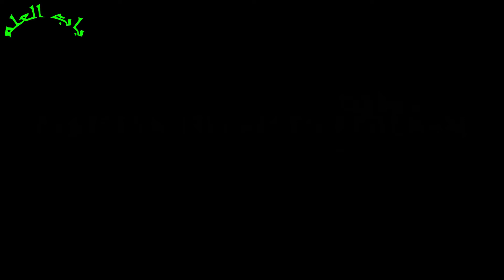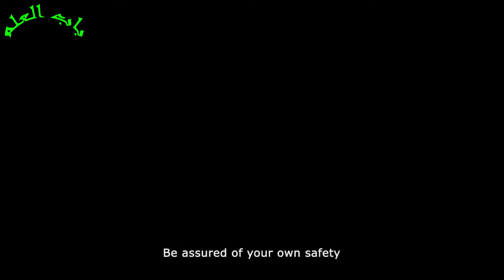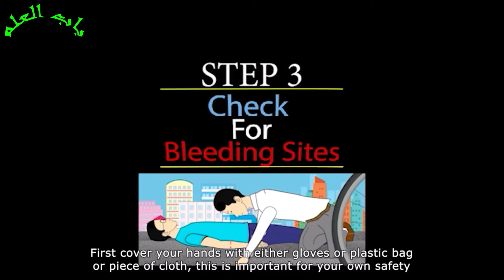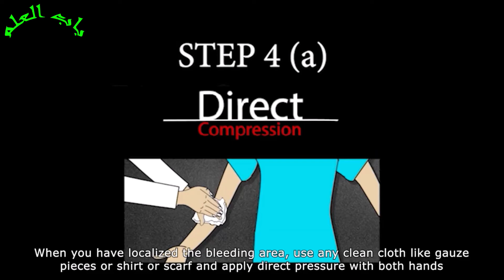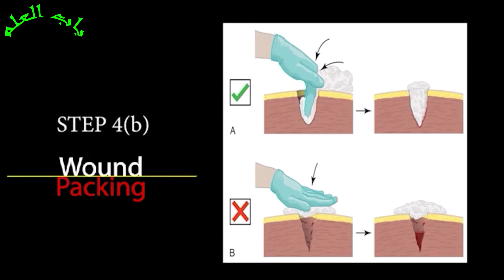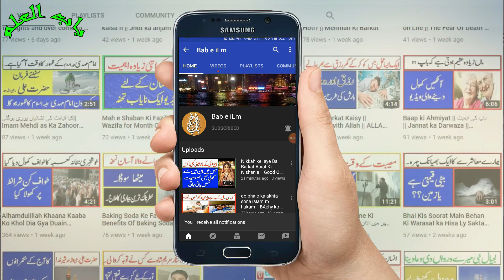How we Control Bleeding After Accident || Khoon ko kaisy roky || Bleeding Control technique || PLSP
Deaths from Sudden Cardiac Arrest (SCA) and severe bleeding after injury continue to be a major global public health issue. In case of cardiac arrest, every 1 minute without CPR decreases the chance of survival by 10% (1). Similarly, those with severe bleeding can lose their lives if steps are not taken to stop the bleeding. Decreasing the response time to medical emergencies is therefore crucial for patient survival and optimum outcomes.

Many lives can be saved if family, friends, or bystanders intervene in the first few minutes of cardiac arrest and injury. The two skills required to save a life – CPR and bleeding control – are easy to master for non-healthcare professionals and simple to teach. As a public health problem that is being faced throughout the nation, Pakistan LifeSavers Program (PLSP) is a national movement and an initiative taken up by many national and international organizations to train laymen in these life-saving skills to increase the rate of bystander response and overall survival. These organizations include Aga Khan University, Dow University of Health Sciences, Jinnah Post Graduate Medical Centre, Ziauddin University, Shaheed Mohtarma Benazir Bhutto Trauma Centre, Aman Foundation, Edhi Foundation, Rescue 1122, Mukhtar A Sheikh Hospital, Tabba Heart Institute and National Institute of Cardiovascular Diseases.

Vision: To develop a nation of empowered citizens & youth with the skills to save lives.

Mission Statement:

PLSP is a youth skill-building and empowerment program that will train 10 million people in CPR and hemorrhage control. PLSP will also

1. Deliver evidence-based programs in life-saving skills.

2. Develop a network of lifesavers, with a focus on the government’s largest workforce of teachers, and the large youth population of Pakistan.

3. Establish a consortium of local and international partners to create impact at scale.

4. Be a model for interdisciplinary approaches to development challenges.

Goals: The main goal of PLSP is to create a national movement by mobilizing the citizens of Pakistan and enabling them to become a trained By-stander Lifesaver. It will improve survival from out-of-hospital cardiac arrest and traumatic bleeding by ensuring early life-saving interventions. It will also:

1. Contribute towards a decrease in preventable deaths.

2. Serve as a model for health skills development in trauma and emergency for the developing world.

3. Contribute to the generation of new knowledge in the area of cardiac arrest & life-threatening bleeding.

4. Engagement of youth and school program in learning CPR and bleeding control skills.